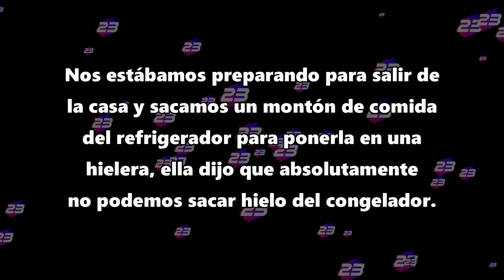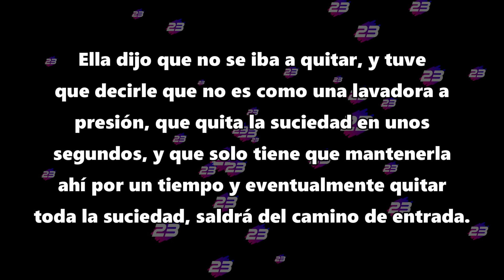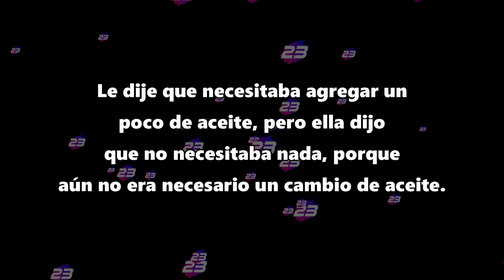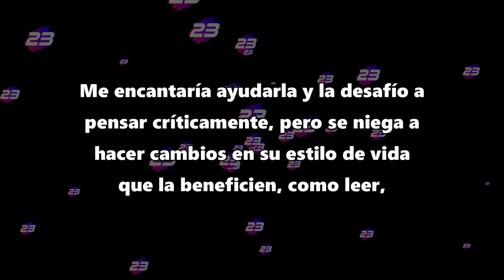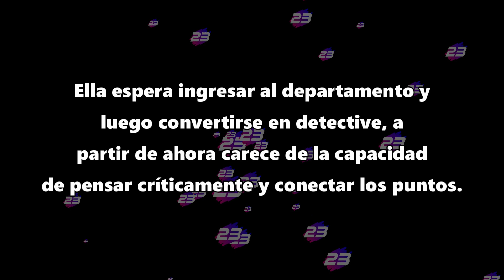Me fui de vacaciones con mi mejor amiga, me di cuenta de que es la persona más tonta que he conocido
Nunca pensé que alguien podía ser tan tonto.

Créditos:
Foto thumbnail